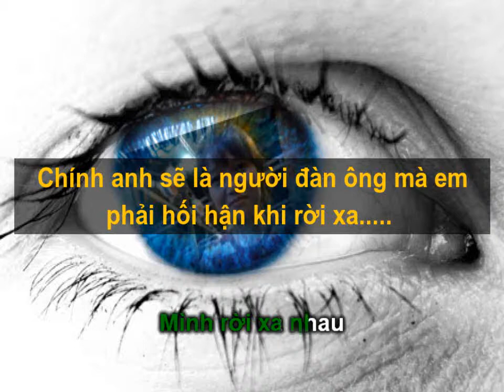[ Karaoke ] Em Sẽ Hối Hận - Vũ Duy Khánh Cover Tone Nam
Hạ 5 tone
Made By MMeo

Ngày hôm ấy chính là ngày hai chúng ta chia tay
Em vội bước đi chẳng nhìn anh dù chỉ vài giây
Và rồi ngày hôm ấy cũng chính là ngày
Nước mắt anh rơi lần cuối em à!
Anh hứa từ nay sẽ không khóc thêm lần nữa đâu.

Chính anh sẽ là người đàn ông mà em phải hối hận khi rời xa
Anh đã dành tất cả đến em thế nhưng người chỉ trao anh lại dối trá
Kết thúc ngỡ ngàng dù còn nặng tình cảm với em nhưng anh chẳng thể nào
Giữ lại hạnh phúc đã vỡ tan bao lần thì thôi mình rời xa nhau
Mình rời xa nhau